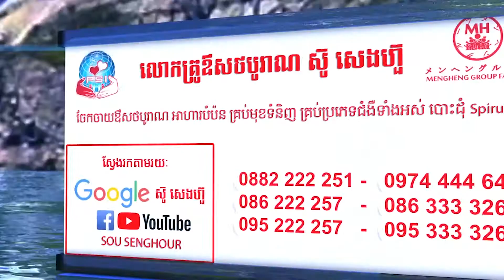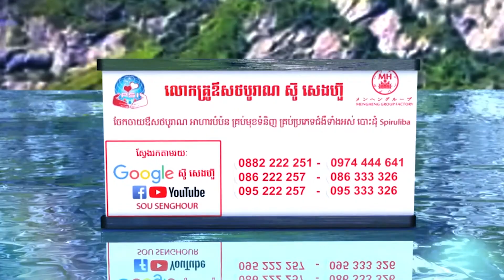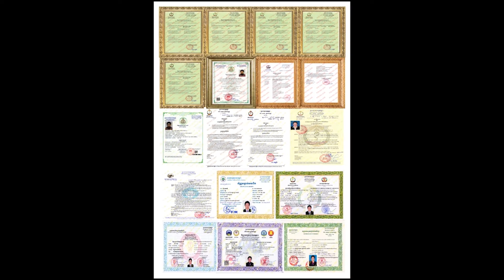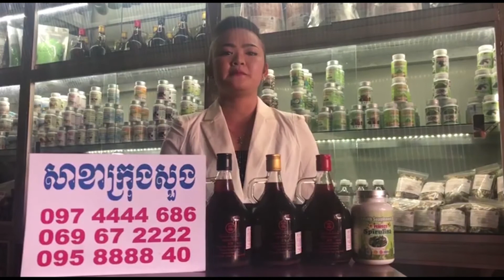khmer comedy Part 06 ទូកទៅ កំពង់នៅ touk tov kompong nov ភាគ ០៦ កំប្លែង kompleng neay krem BayonTV